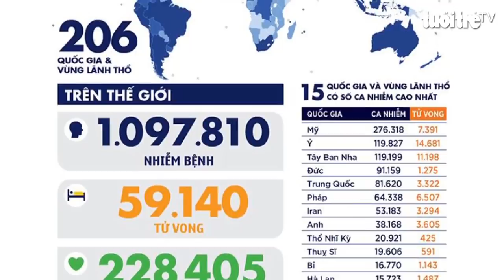Góc nhìn trưa nay | Căng thẳng cuộc chiến không tiếng súng chống đại dịch COVID-19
Bản tin có nhiều thông tin hấp dẫn: Hơn 240 người hoàn thành cách ly tại Hà Nội được về nhà; Tổ liên ngành túc trực 24/24, “đội mưa” đo thân nhiệt tài xế ở cửa ngõ Thủ đô; TP.HCM chi 9 tỉ đồng hỗ trợ gần 12.000 người bán vé số…